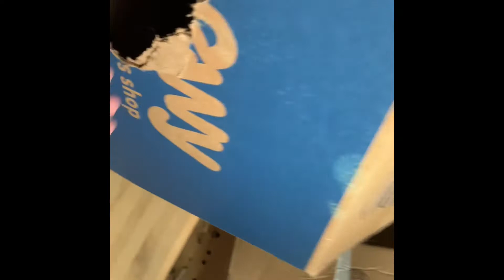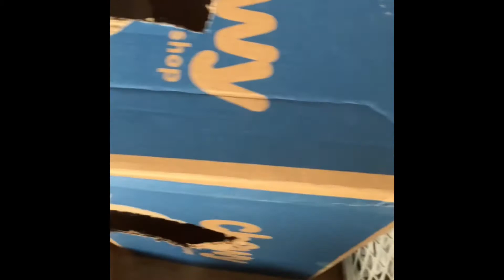I built an Escape “Room” for my bunnies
Watch me build an escape “room” for my bunnies. Then watch them try to escape it.